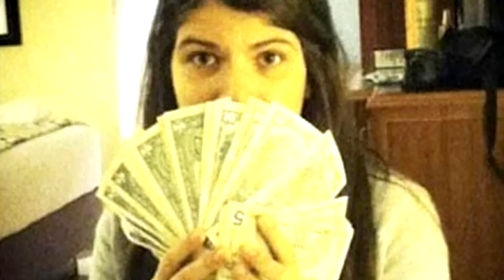Výhody a Nevýhody BÝVANIA SAMA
toto videjko som strihala ja

Klarisa 2022